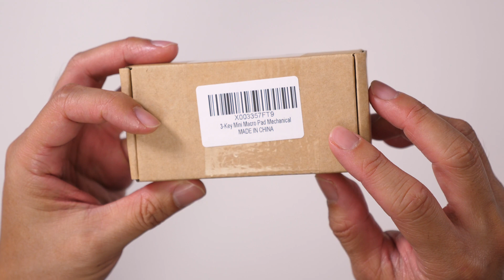3-Key Mini Macro Pad Mechanical Keyboard Gaming Keypad with USB Cable Unboxing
Tips: Before the first use, You need to download the configuration software to reprogram the function of each button, In English manual to turn off the PC protection software to avoid mistakenly interpreting the exe executable file as a virus.) Personally test that the software is a green version, and will not be accompanied by any other ad plug-ins. Be wary of bad reviewers fooling everyone.

USB interface, HID standard keyboard, plug and play without driver. The colorful led backlight can be individually adjusted on/off and key press action display mode. Default is irradiation mode: constantly bright and slowly changing color.

This macro pad keyboard supports multiple function modes, each button can be set to a different function mode without affecting each other. Four modes: keyboard, mouse, multimedia, multi-key mode.

The button function can be set by oneself, there is a special setting program, and the setting can be repeated. and Onboard storage, the settings are saved in the keyboard, and there is no need to set again when changing the device.

Supports Windows, Linux, Mac OS, Android, Raspberry Pi, etc. The mini keyboard body includes a Hot-swappable shaft, keycaps, non-slip pads, one 1.5m micro-USB cable. Default key is Red Cherry MX Switches.